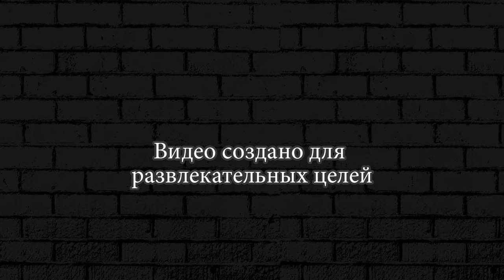ЛЕОН С КОЛЬТОМ БРАВЛ СТАР ► ИСПЫТАНИЕ BRAWL STARS #37